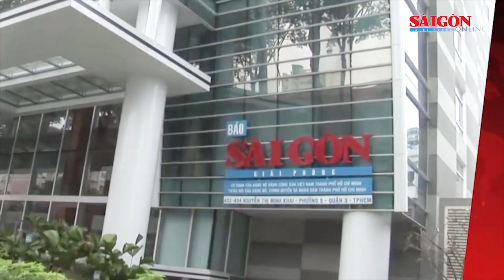Điểm tin SGGP Online ngày 19-6-2022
Triển khai tiêm vaccine Covid-19 mũi 3 cho trẻ 12-17 tuổi; Khám xét một cây xăng lớn ở Bà Rịa – Vũng Tàu; Bắt quả tang thanh niên vận chuyển 4 bánh heroin và 180.000 viên ma túy tổng hợp… là những nội dung đáng chú ý có trong Điểm tin SGGP Online ngày 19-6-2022.